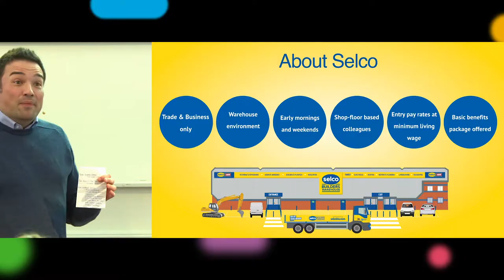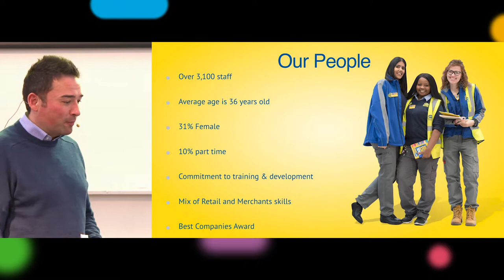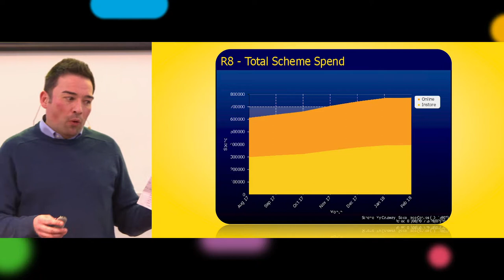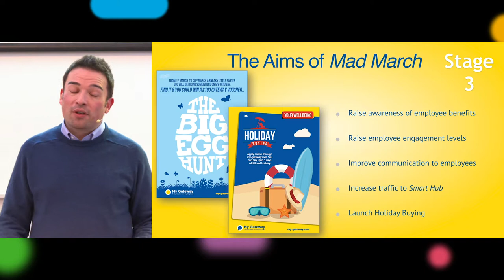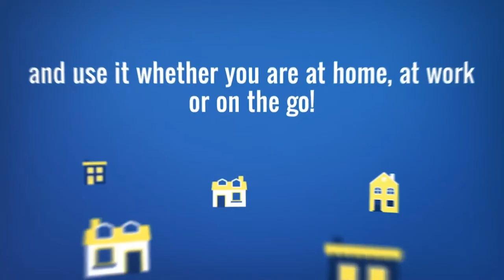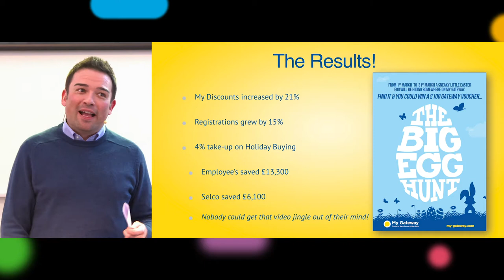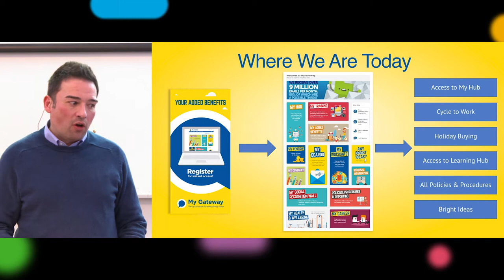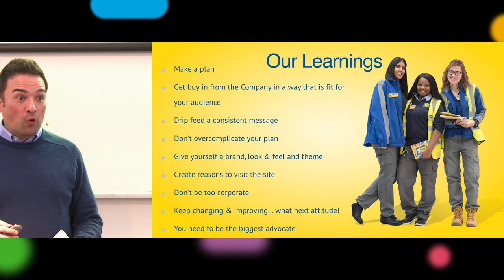How Mad March & a Managers Toolbox united a workforce with some cracking results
Marc Lucock, HRD at Selco Builders Warehouse, shares the tools he used to launch a successful engagement programme that led to better business results.